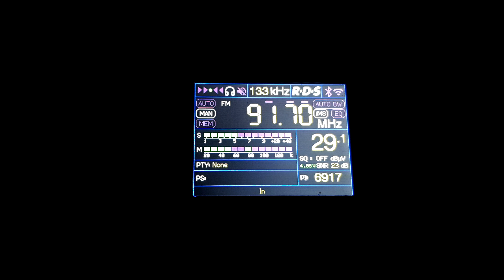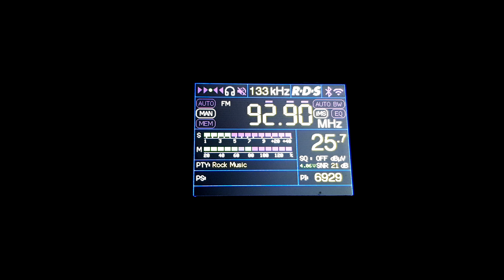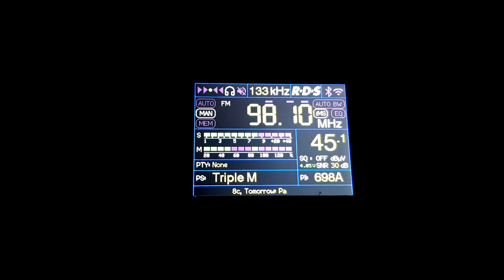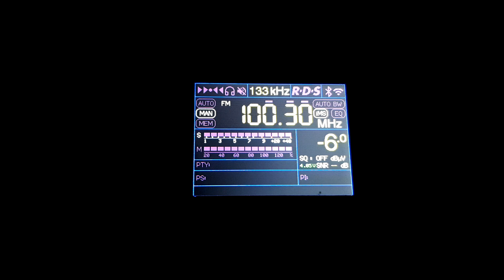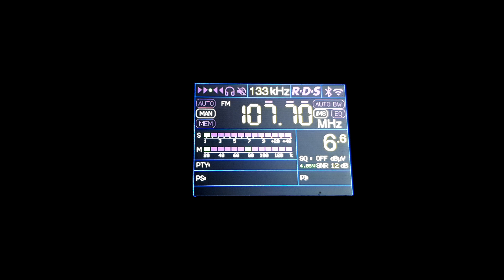FM DX scan Bunbury WA 8 October 2023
TEF tuner scan from the Darling Scarp. Best distance Kalbarri - 650km 20 watt stations (105.3). There is also a 6SAT station on 102.1, possibly Coral Bay over 1000KM, or a station closer playing the wrong program.

Full station list -
87.6 Vision Australind
87.8 Magic Perth
88.0 Faith FM Bunbury
88.5 VCA Perth
89.7 6TCR Wanneroo
90.5 HPON Perth
90.9 6FMS Moora
91.3 6WSM Fremantle
91.7 6MM Mandurah
92.1 6RTR Perth
92.9 6PPM Perth
93.3 6ABCFM Bunbury
93.7 6PER Perth
94.1 6JJJ Bunbury
94.5 6MIX Perth
94.9 6ABCFM Geraldton
95.3 6EBA Perth
95.7 6BUN Bunbury
96.1 6NOW Perth
96.3 6FMS unknown location
96.5 6GGG Geraldton
96.7 6JJJ Jurien Bay
96.9 6ABCRN Southern Agricultural (mono transmission)
97.0 6FMS unknown location (stereo)
97.1 6AUG Augusta
97.3 6CST Mandurah
97.5 6ABCRR Cervantes
97.7 6ABCFM Perth
98.1 6BAY Geraldton
98.3 6ABCFM Jurien Bay
98.5 6SON Perth
98.9 6JJJ Geraldton
99.1 6ABCRN Augusta
99.3 6JJJ Perth
99.7 6ABCRN Geraldton
99.9 6FMS Cervantes playing 6SAT program
100.1 6NR Perth
100.3 6BUN Margaret River or 6FMS Badgingarra
100.5 MAMA Geraldton
100.7 6ABCRR Jurien Bay
100.9 6NME Perth
101.1 6FMS Three Springs
101.3 6PNN Geraldton
101.5 6TZ Augusta
101.7 6SEN Perth
101.9 6FMS Coorow
102.1 6SAT Coral Bay or 6FMS Eneabba, Green Head playing 6SAT / DBCR Donnybrook
102.3 6FMS Lancelin
102.5 6KCR Kalamunda
102.7 6FMS Northcliffe
102.9 6FMS Kalbarri
103.1 6FMS Jurien Bay
103.3 Perth City HPON
103.7 Bunbury CR
103.9 6SAT Lancelin
104.5 6SAT Kalbarri or 6SAT Dalwallinu
104.7 6SAT Morawa
104.9 Perth City HPON
105.1 6BAY Dongara
105.3 Racing radio Kalbarri
105.7 6IX Rockingham
106.1 6ABCRR Kalbarri
106.3 6JJJ Morawa
106.7 6ABCRR Dongara
107.1 6SBSFM Coorow playing 6SAT Program
107.3 6HFM Armadale
107.5 6ABCRN Mullewa, but could be Northcliffe, or Denham
107.7 6ABCRN Kalbarri, could have been 6ABCRN Eneabba or Carnarvon
107.9 6CCR Fremantle